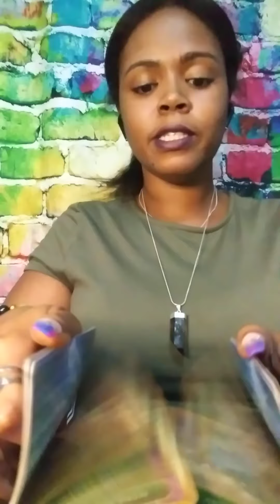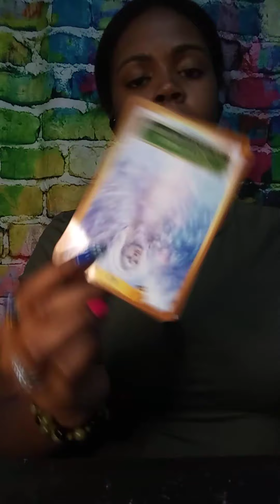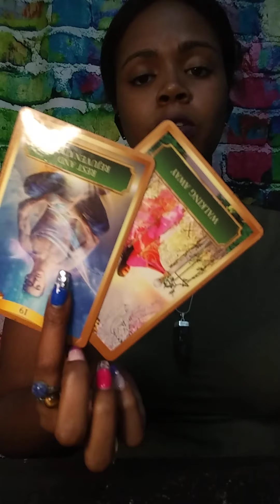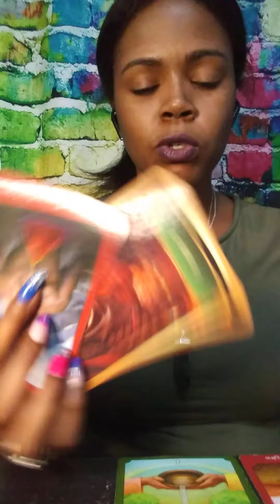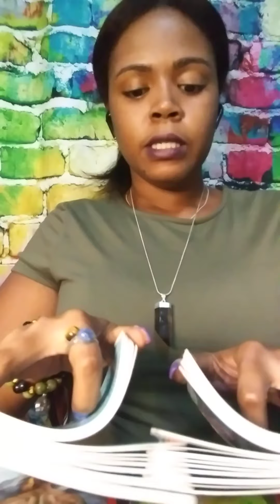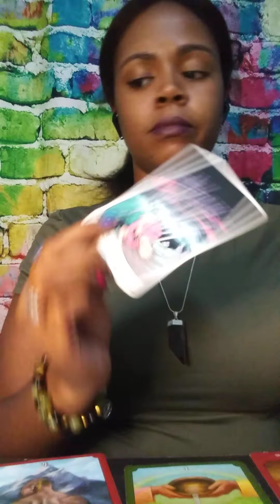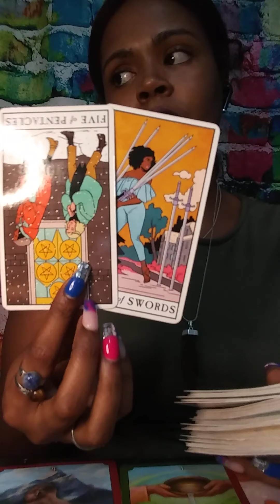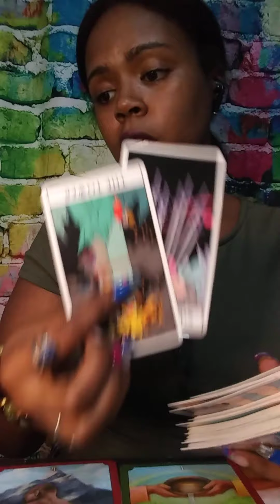LIBRA ♎ AUGUST 2020 "TRICKING ON HOES"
Libra, Always Trust your intuition!

Thoughts of a Rose: